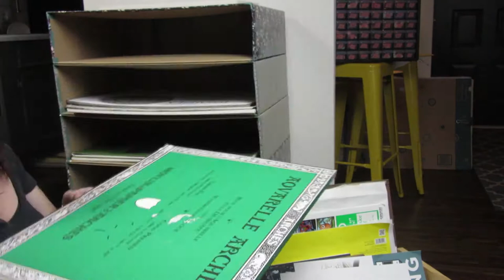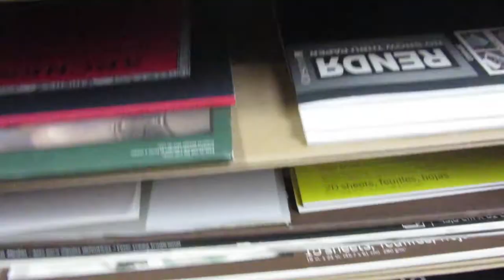DIY Flat File - Paper Storage - In the Art Studio Organization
What's up guys? I'm making this little paper/ flat file storage thing in preparation for my studio tour. I'm about to be moving out of here in a few months and still haven't filmed that video. Don't worry, it will be the next video I upload!